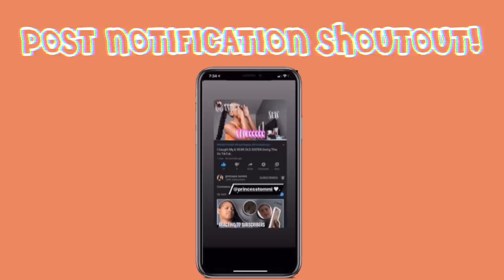BOYFRIEND rates myJURLLYSHE (African Mall) OUTFITS!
● ▬▬▬▬▬▬▬▬▬ JurllyShe ▬▬▬▬▬▬▬▬▬●
“Africanmall” has been upgraded to “Jurllyshe”

#4 Jurllyshe Mesh Perspective Wide Leg Pants With Ruffles Two Piece Set Including Underpants Bikini Set
#5 Jurllyshe Fashion Sexy Street Solid Color Sports Crop Top With Pants Set

More surprises on Member’s Day (17th)

I'm an eight teen-year-old from the DMV. (dc, Maryland, and Virginia) I put a lot of effort into my channel so I hope

you guys are as satisfied as much as I am. RoyalTbabies. Take a look at my life outside of youtube here.

PRINCESS TOMMI
7506 UPPER MARLBORO 20792

ps... I always post on Instagram

how did you make your intro? I DID NOT MAKE IT